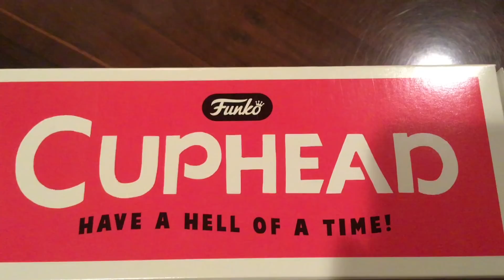Limited Edition Cuphead Pop Tee